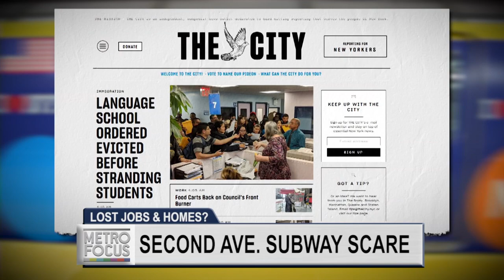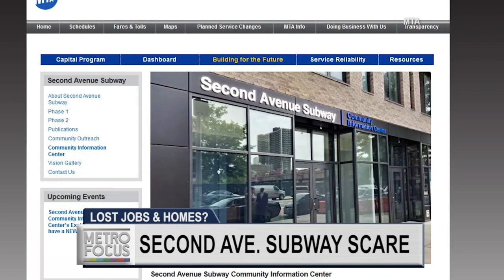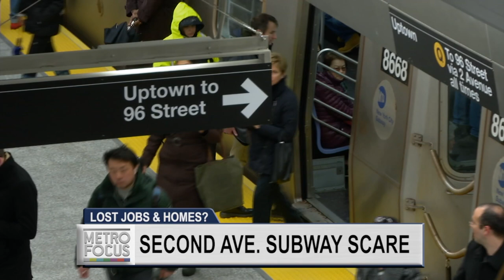2nd Ave. Subway Horror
If the M.T.A. extends the Second Avenue subway line into East Harlem, will some New Yorkers be left without a job and a home?